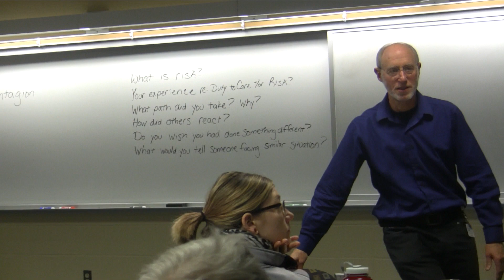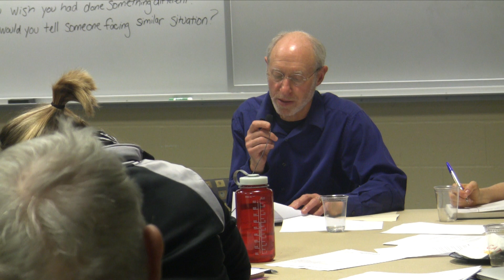Conversations in regards to Ethics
Facilitated by Rebecca Volpe, Ph.D.